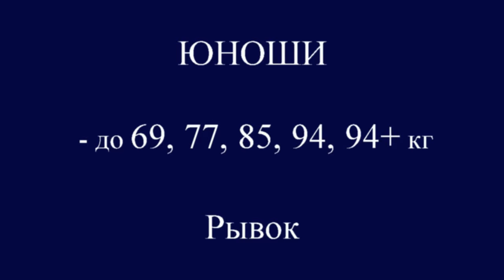21-22.03.2015.(Boys-69,77,85,94,94+.Snatch).Moscow Championship to 14 years.